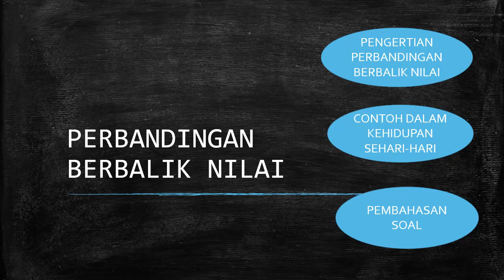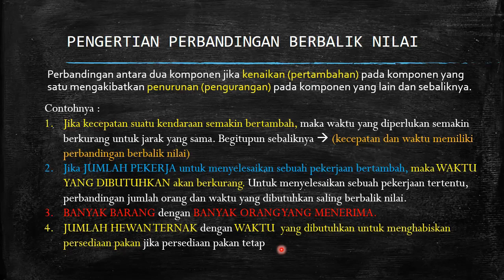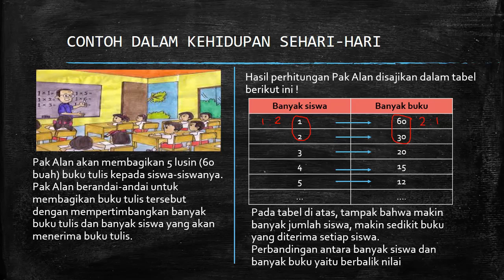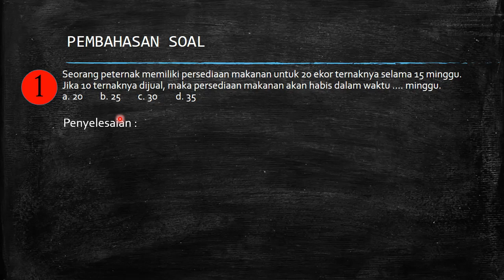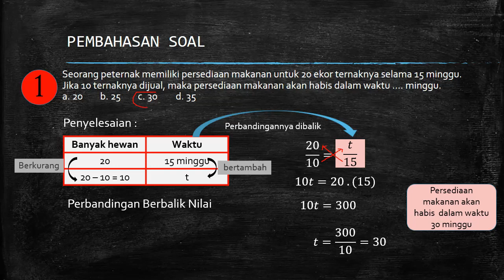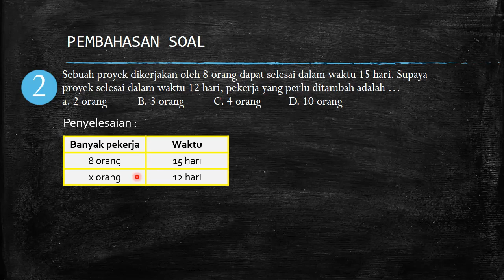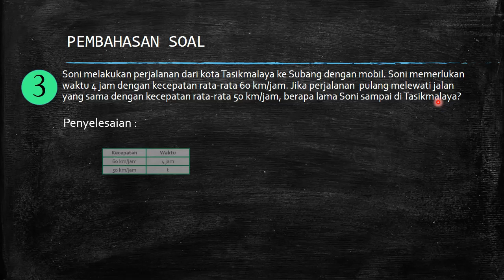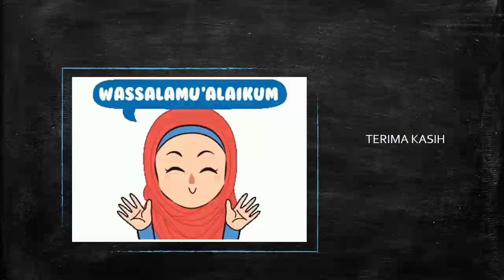Perbandingan Berbalik Nilai